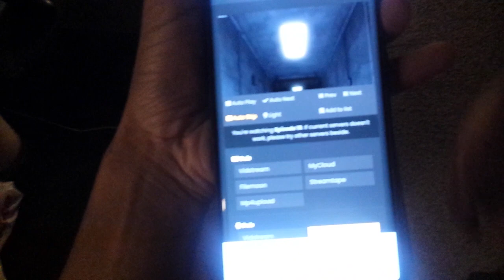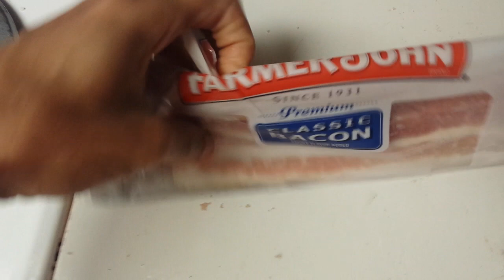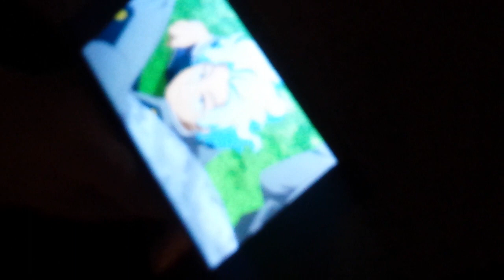Cooking BBQ Hotdogs while alone on Christmas Day Tomorrow.